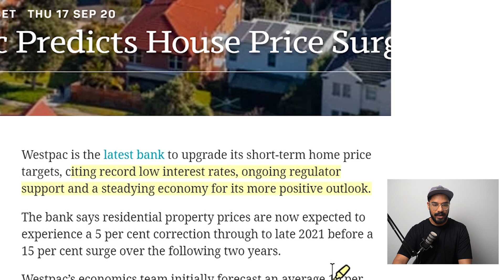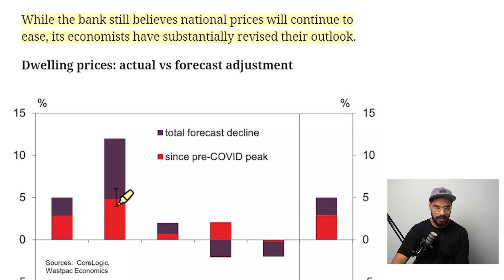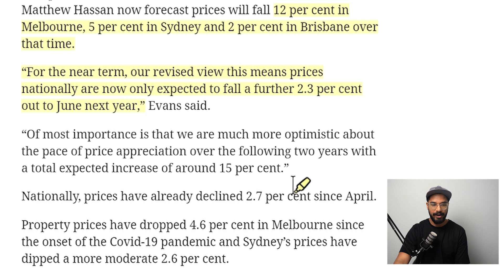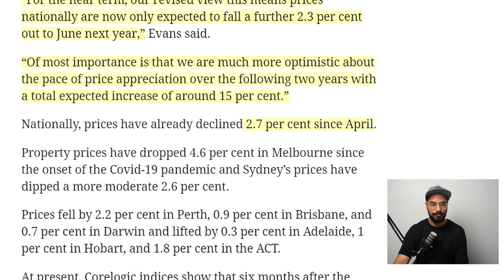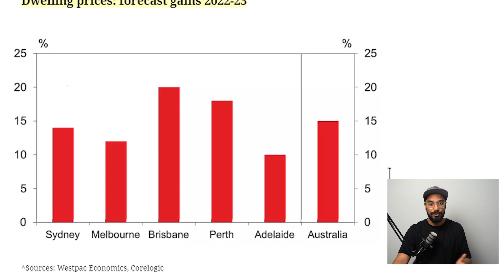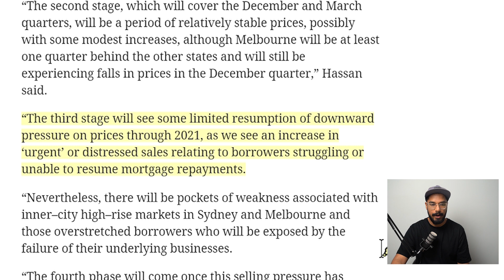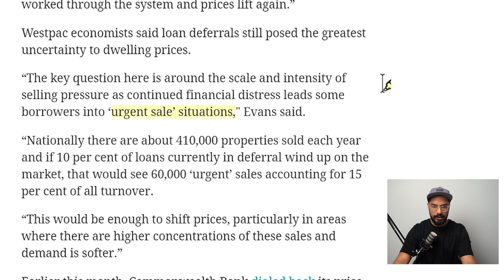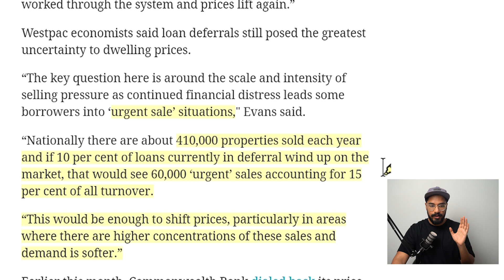Banks predict PROPERTY BOOM! 🚀 | Australian Housing Market Update | RBA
WOW! Banks are now predicting a property price surge in 2022-23 and Westpac is the latest to jump on this forecast prediction. In this video, I commentate on what it REALLY means for Australian property prices and how YOU can take advantage.

Australian Banks are predicting modest price correction and not a HOUSING CRASH like they previously outlined as their WORST CASE SCENARIO. Although it can be exciting to now want to jump into the market and FOMO, it's important to understand the fundamentals of property finance as well as well research and locations. Aligning yourself with a professional in the space is key moving forward as there is more noise than every before about what will happen in the Australian Real Estate Market.

Search property was created for the purpose of helping everyday Australians to secure financial independence through property.

Search property is more than a buyers agency that focuses on mentoring, strategy/goal setting as well as providing free upfront value to the wider community. We understand that some people don’t have the time to secure the financial future of their families so we are here to help.

Whether it’s buying your first home or investing in your 7th investment property, we can help walk you through the journey and make the process easy and fun.

is australian property market going to crash